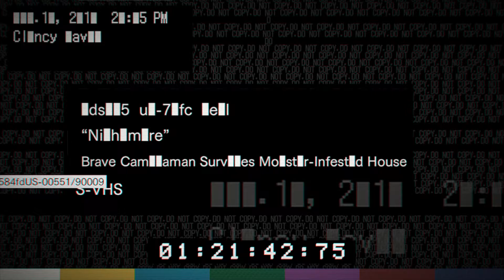RESIDENT EVIL 7 - PART 14 (TOO MANY MONSTER!) BANNED FOOTAGE: NIGHTMARE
So we are now trying the banned footage before ethan so i think this is clancy. Now where gonna kill all of them to earn points. Well i'll do my best.

Watch me previous videos